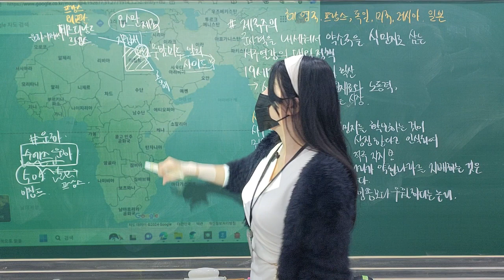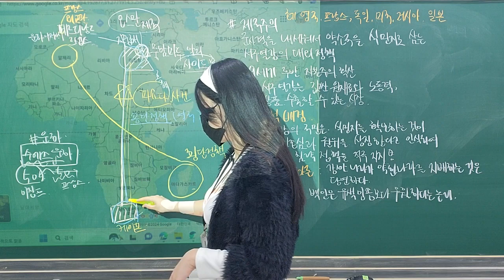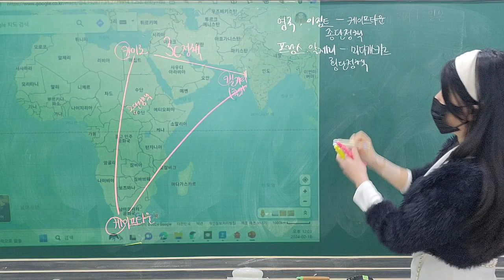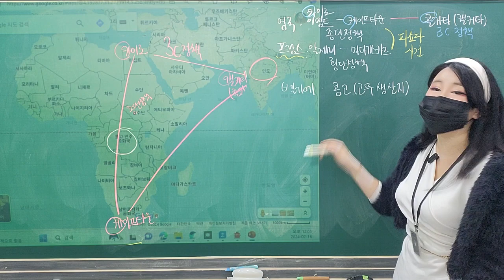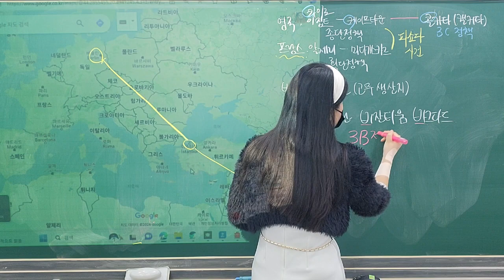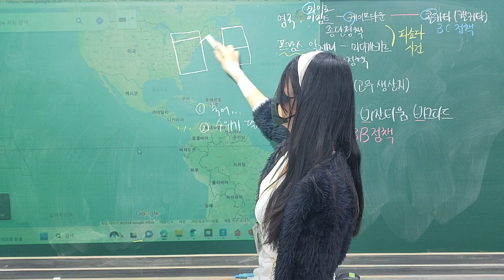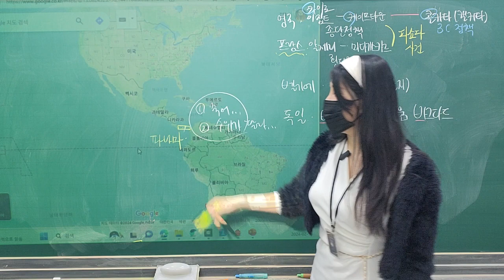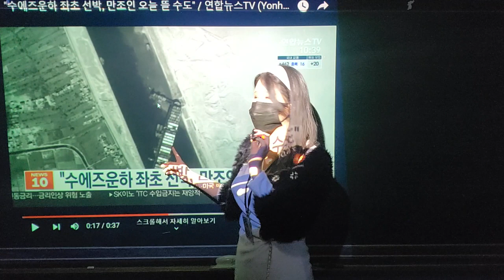[윈터스쿨 미리보기] 세계사 12차시 수업 (2교시) - 라틴 아메리카의 독립 ~ 러시아의 발전 ~ 제국주의의 의미와 등장 배경